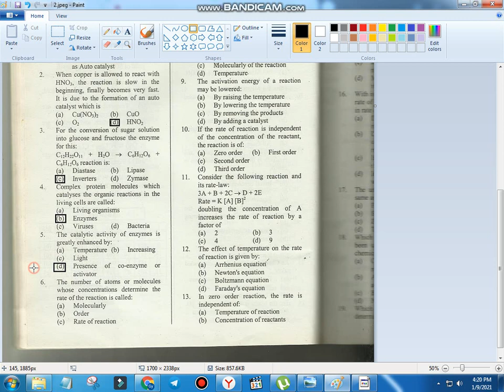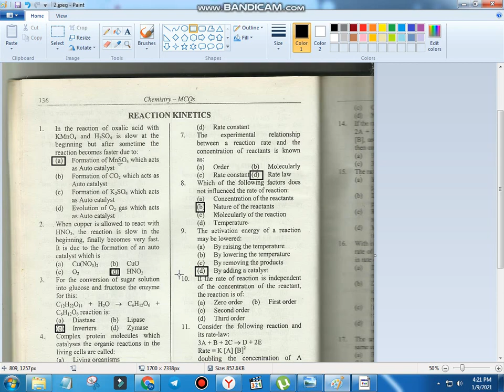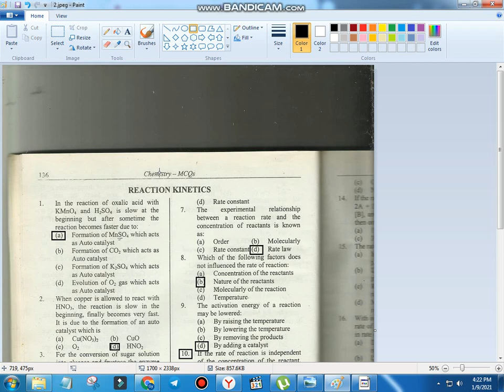Chemistry most important question ||chemistry prepration for nts etea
in this video you learn about the most important question of chemistry which are repeatedly use in NTS PTS CTS ETEA FPSC KPPSC PPSC SPSC BPSC
other video link for prepration
most important question of general knowledge